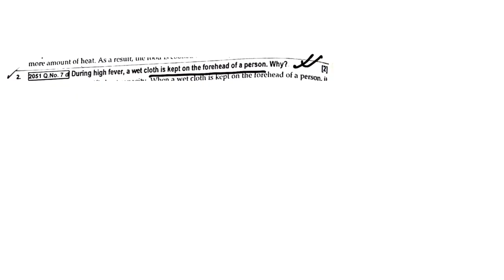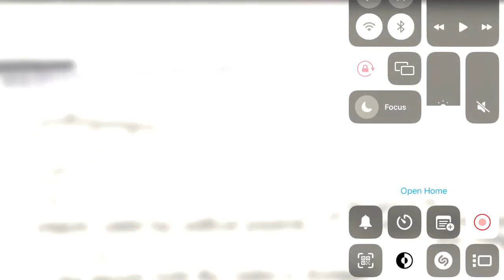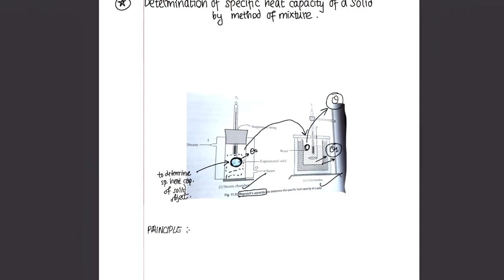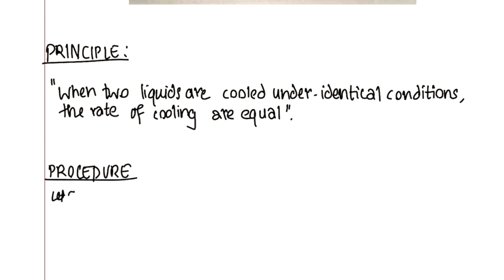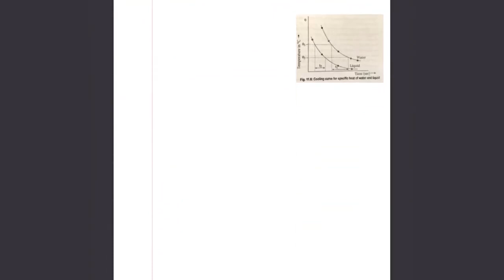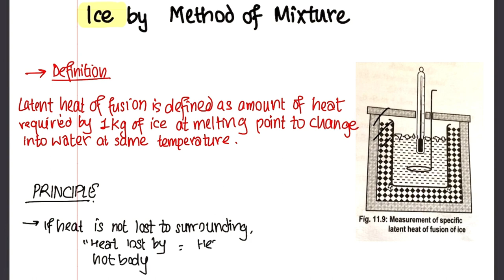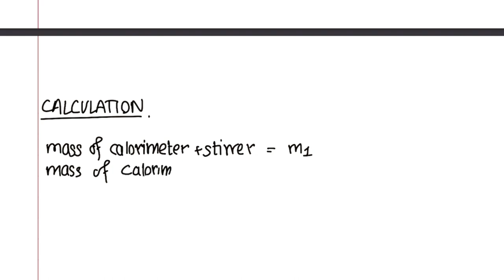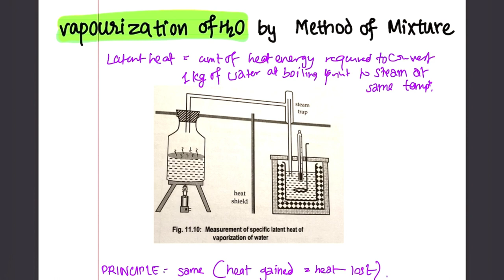Quantity Of Heat Class 11 Physics | Newton’s law of Cooling | Important Short and Long Questions 🔥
Register and Get a Chance To Win 10000🥳
and Free Pdf Notes 📝 😊

For Class Routine and Notes

Call / WhatsApp

Time Stamp:
0:00 Intro

SEE and grade 11 exam update SEE

How to get good marks in english
How to get A+ in Nepali Class 10
 How to get A+ GPA in Nepal
How to get 4 GPA in SEE
SEE 2079 Nepali
 Nepali class 10
New course for plus two in Nepal
 Criteria for studying Science in Nepal
  which subject is best after see
which subject is best after see in nepal which subject is best after class 10
 see paxi k garne.
after see entrance preparation
after see entrance preparation questions after see entrance preparation science
exam news nepal,class 10 11 11 exam nepal,exam 11 class 2020 nepal,class 11 neb exam 2078 nepal,class